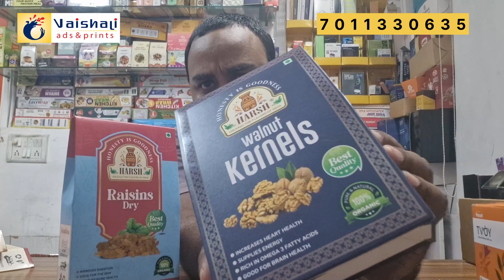PREMIUM PACKAGING FOR DRY FRUITS BOX | TEXURE UV PRINTED DRY FRUITS PACKAGING BOXES | PAPER BOX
CONNECT WITH PACK SOLUTION FOR ANY TYPE OF CUSTOMISED MONO CARTON PACKAGING BOX📦✨

VAISHALI ADS & PRINTS ( Pack Solution)

GST NO - 07AIWPA1628G1ZA

SERVICE :-

Vaishali Ads and Prints is a top manufacturer of printed packaging boxes, and offers a variety of printing services including brochures, catalogs, flyers, stationary, and more. 📦🖨️

ADDRESS :-

140 DSIDC SHED,OKHLA INDUSTRIAL AREA PHASE -1 NEW DELHI-110020

HIGHLIGHTS :-

✳️AFORDABKE PRICE FOR CUSTOMER SATISFACTION